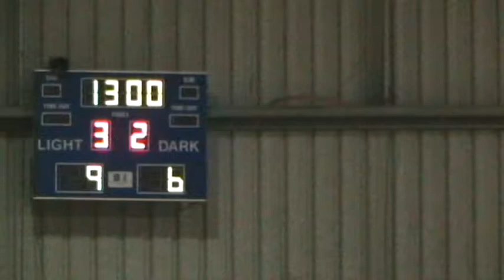Potbelly Humming Dogs vs CCs GF Basketball Q2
Potbelly Humming Dogs (purple) vs CCs Grand Final April 12 2011 Basketball 2nd quarter